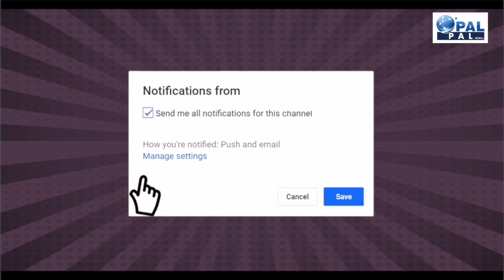जिन्नों ने बनाई रातों रात में शानदार मस्जिद,जानिये सच्चाई